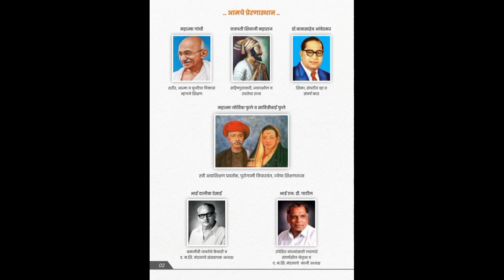निरोप समारंभ भाषण/सदिच्छा समारंभ मनोगत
मराठी विद्यानिकेतन, बेळगाव

 इयत्ता दहावी २०२२

सदिच्छा समारंभ

 मनोगत सायली तुपारे